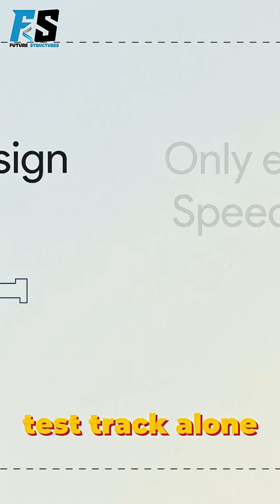China's 1,000 km/h Maglev Train Is Coming – The World Isn’t Ready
🚄 China is building a maglev train that could hit 1,000 km/h — nearly the speed of sound.
This isn’t just fast — it’s revolutionary. No wheels. No friction. Just pure, hypersonic speed inside a vacuum tube.

🔍 In this video, we explore:

How China’s maglev train works

The secret test site in Datong

Why it's 100% made in China — with no Western tech

How it compares to Japan, Europe, and the U.S.

How it could reshape global transport through the Belt and Road Initiative

The geopolitical and economic implications for the world

🌍 Faster than planes. Cheaper than airlines. Fully Chinese-built.
This project could change the future of travel — and power.

👇 What do you think — is China leading the future, or racing into a risky gamble?